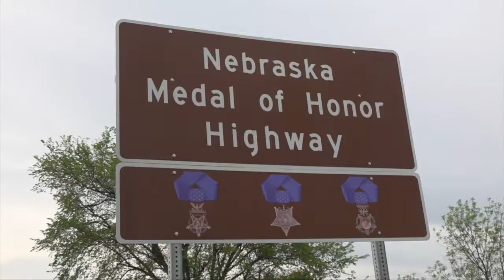Veterans recognize Medal of Honor recipients at ceremony in South Sioux City